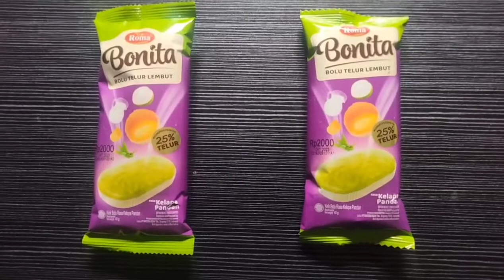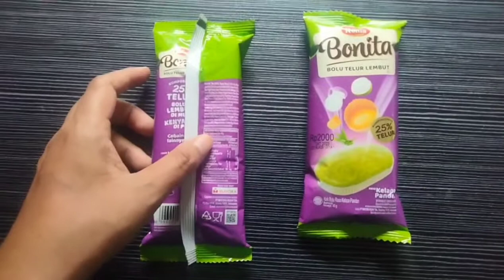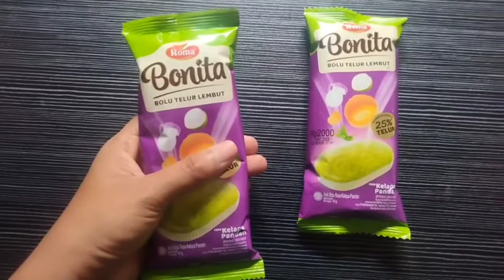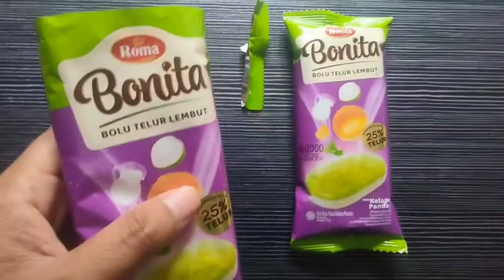REVIEW BOLU BONITA LEMBUT LEZAT DAN BERGIZI @JAMUR OFFICIAL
Bolu Bonita Lembut Lezat dan Bergizi bolu rasa Pandan sangat enak diproduksi oleh PT.Mayora